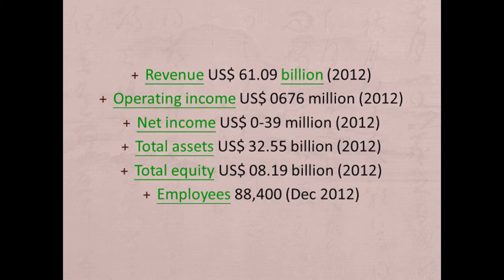Presentation Class First Student Presentation 2013 Amazon_01